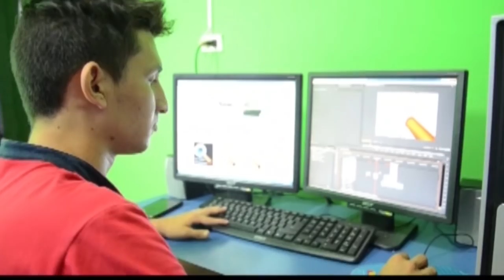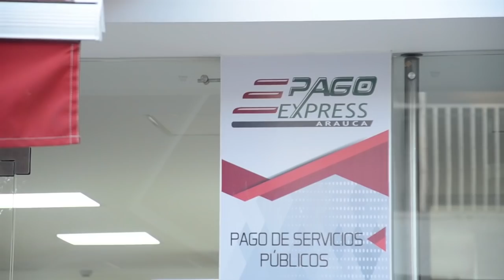NOTICIERO LA LUPA ARAUCANA 05 DICIEMBRE 2018